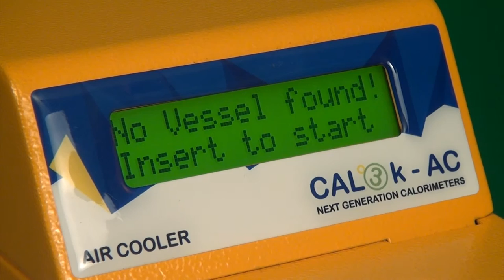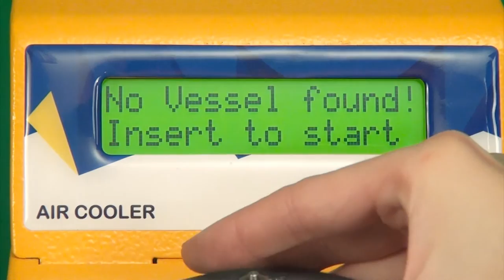Cooling the CAL3K Oxygen Bomb Vessel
After running a sample, once the determination is complete, the CAL3K Oxygen Bomb Vessel can be removed from the calorimeter. Before de-filling and/or preparing the bomb for the next firing it needs to be cooled – this is done using the CAL3K Air Cooler (supplied with most of our calorimeter systems).

To start the cooling process, remove the bomb vessel from the calorimeter, make sure the air cooler is powered up, and placed the warm bomb vessel into the air cooler. The air cooler will automatically start cooling the vessel with air. Once the air cooler prompts that the vessel is “Ready for use” the bomb vessel can be removed, de-filled, opened and inspected before the next determination.

Multiple air coolers can be included in the system for faster throughput. NEVER submerge the CAL3K Bomb Vessel into water to cool – always make use of the supplied air cooler or allow the vessel to cool to room temperature naturally.

• The air cooler works with the ambient air to cool the vessel down for the next determination.
• The air cooler can cool a vessel in approximately 6 minutes.
• It has a small footprint – with a reduced carbon footprint as no water is required.
• Reduced noise makes the operation of the air cooler near silent.
• The air cooler prompts the user, indicating when the vessel is ready to use.

TO COOL THE OXYGEN BOMB VESSEL :

• After the determination is completed in the calorimeter, remove the vessel and place it inside the air cooler (the cooler should be powered up).
• The air cooler will now run through the cooling process and check the temperature of the vessel.
• The air cooler will prompt the user when the vessel is ready to be removed and to be used for the next determination.
• During the cooling process, the air cooler will show the serial number, amount of firings and temperature of the inserted vessel.